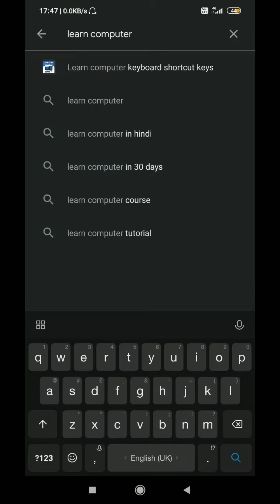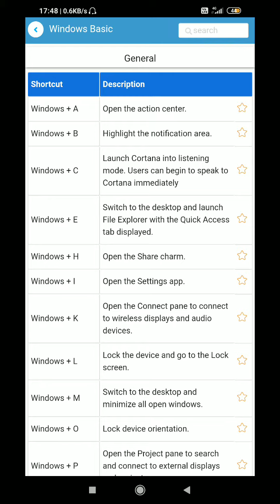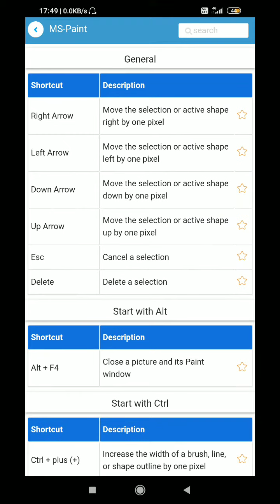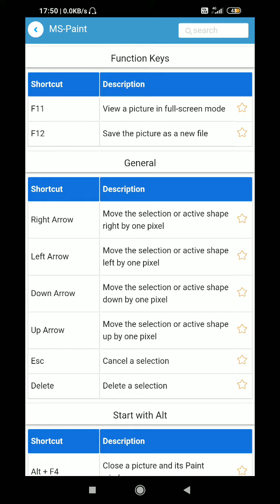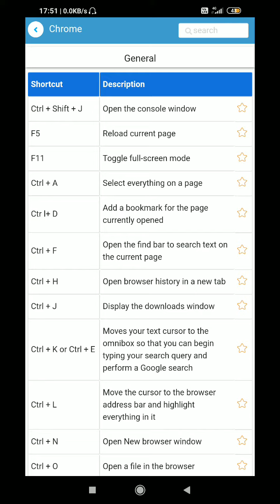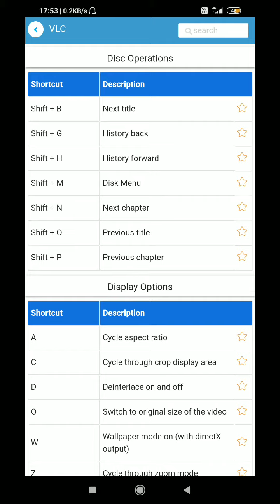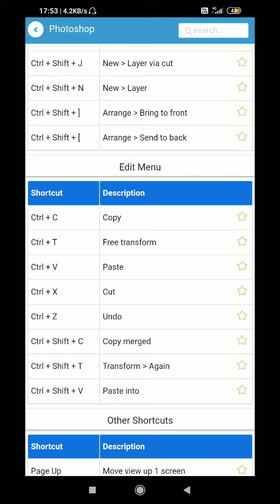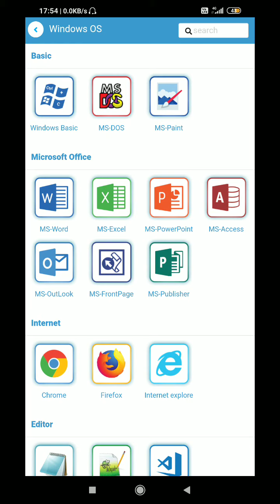Computer shortcut key no 1 app./कंप्यूटर शॉर्टकट कीय नो १ अप्प